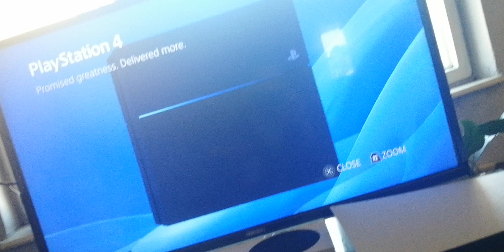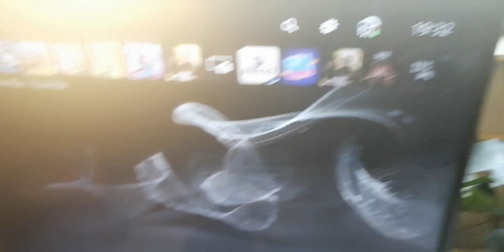Malach And Friends Toy Movie PS5 Digital Edition astro playroom